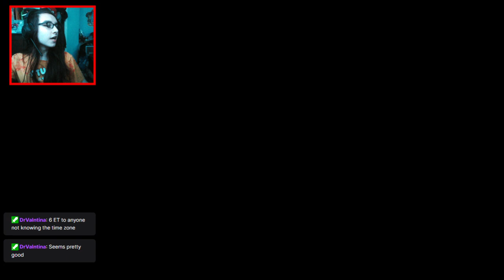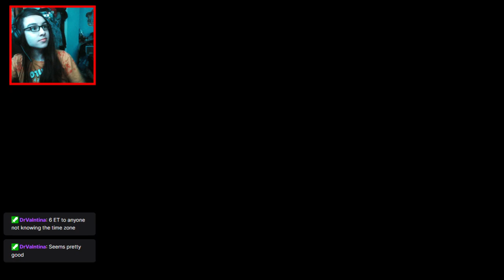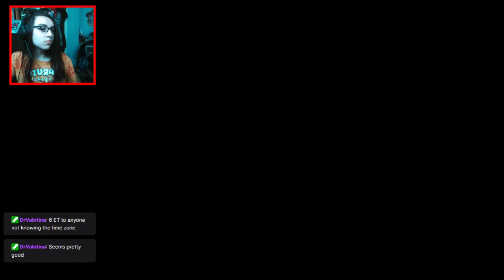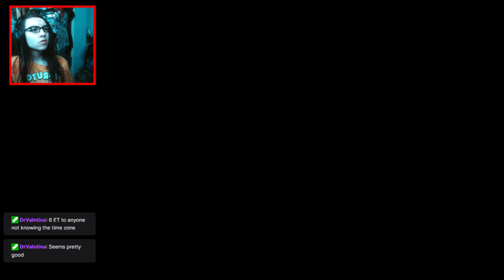Skyrim Modded: Steam Puzzles are the Worst